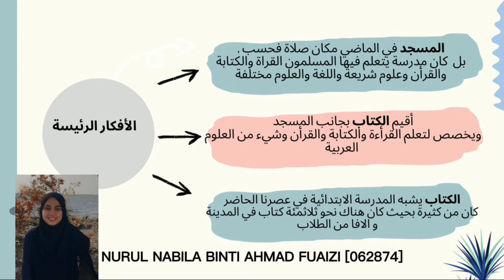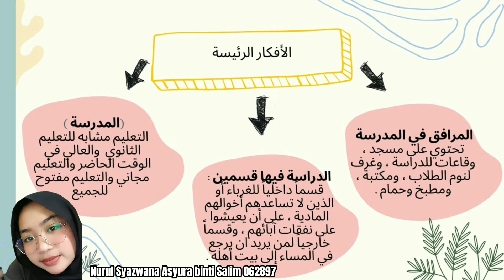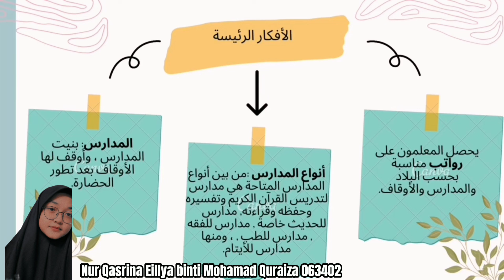DWD11402 AL-QIRAAH (KUMPULAN 6)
KUMPULAN 6 (DPTI B)
NURUL NABILA BINTI AHMAD FUAIZI (062874)
NUR QASRINA EILLYA BINTI MOHAMAD QURAIZA (063402)
NURUL SYAZWANA ASYURA BINTI SALIM (062897)